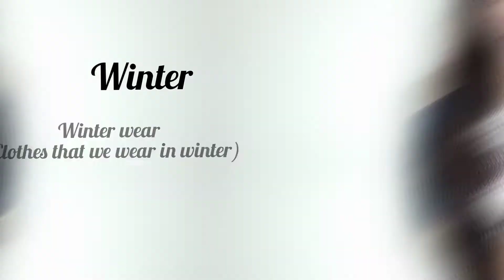Winter Vocabulary || Learn English with Maryam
english tenses easy way learn